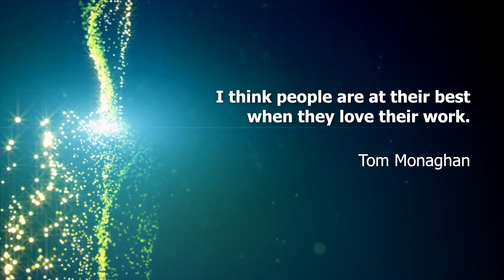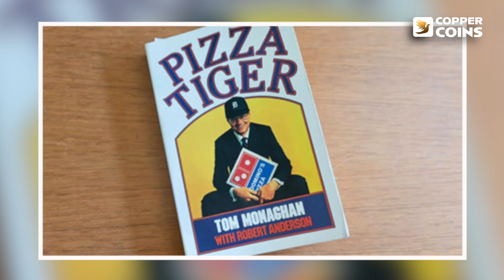ഒരു പിസ്സ സാമ്രാജ്യം കെട്ടിപ്പടുത്ത കഥ | Story of Domino’s Pizza and Tom Monaghan | Sheen Palakkuzhy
This is the story of Tom Monaghan, the founder of Domino’s Pizza

'The Copper Coins' is a series of motivational and spiritual talks by Sheen Palakkuzhy.